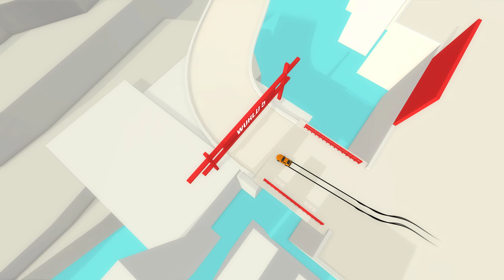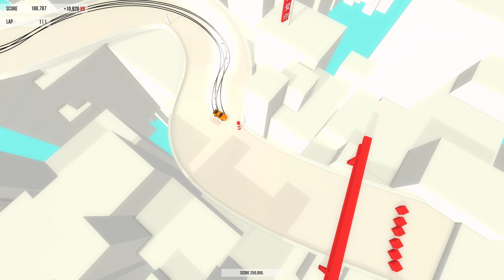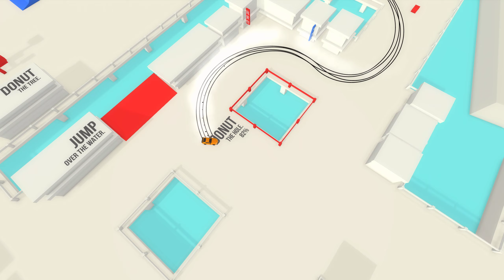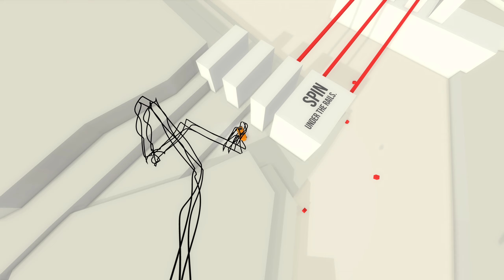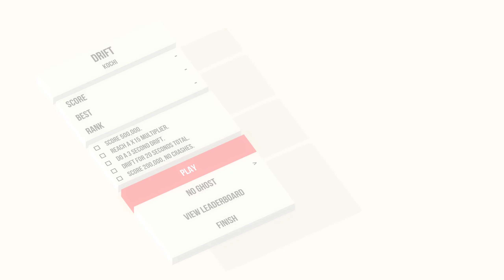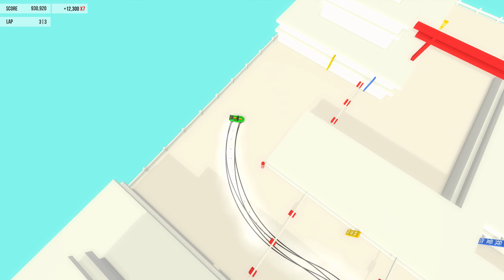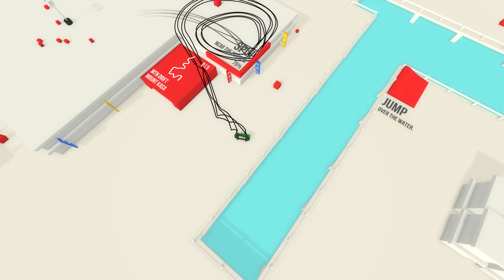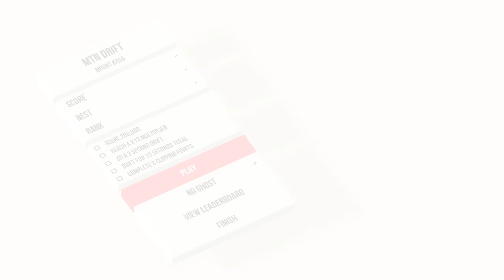Im Jamaica Style läufts [05] ABSOLUTE DRIFT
»-» ABSOLUTE DRIFT «-«
Simulation - Drift - Indie  Game von 2015

• Crucial Ballistic DDR4 2800 Mhz